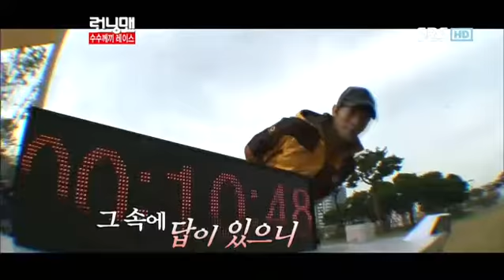런닝맨 249회(수지,유빈)#1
런닝맨 249회(수지,유빈)#